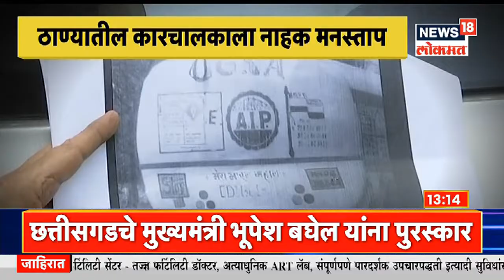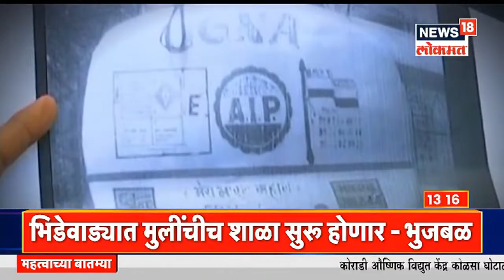Thane | वाहतुकीचे नियम मोडले टँकरचालकाने, भुर्दंड मात्र कारचालकाला?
ठाण्यात एका कारचालकाला नाहक भुर्दंड सोसावा लागला आहे. वाहतुकीचे नियम मोडल्याचा मेसेज कारचालकाला आला अन सर्व प्रकार उघडकीस आला. नेमकं काय झालं पहा News18 Lokmat वर